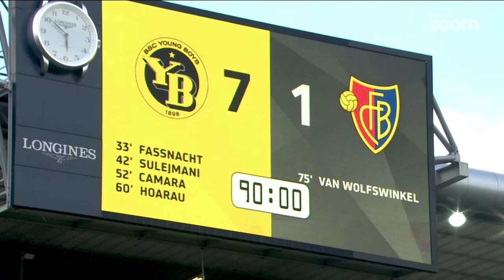Kick-Off - Die Fussball-Vorschau - RSL 18/19 Runde 8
Wie erholt sich der FC Basel vom Debakel in Bern? Wie reagiert der neue Sion-Trainer Murat Yakin auf seinen missglückten Auftakt? Ausserdem haben wir direkt nachgefragt, wie gut die Stimmung im Team von GC wirklich ist. Diese und weitere entscheidende Fragen zur 8. Runde der «Raiffeisen Super League» beantworten unsere Gäste Philippe Montandon und Benjamin Lüthi.